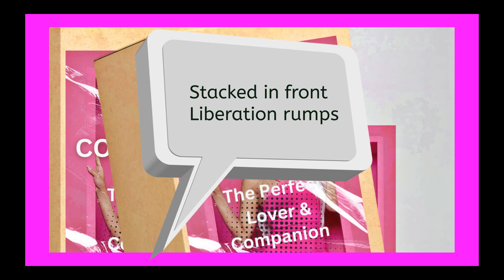I GOT MY BUCK 42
Man finds love & support in the future.